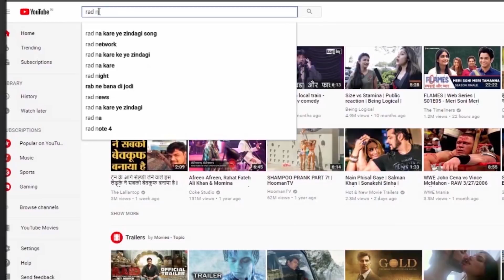डीयू 2018-19 दाखिला : खालसा कॉलेज में है करियर ओरिएंटेड कोर्स ।RAD Network।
Delhi University announces admissions for 2018-19 academic session